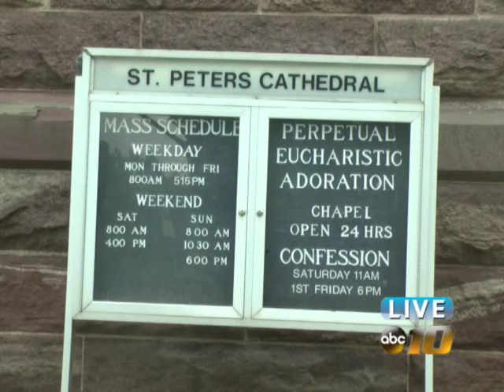New pastorate and a new career